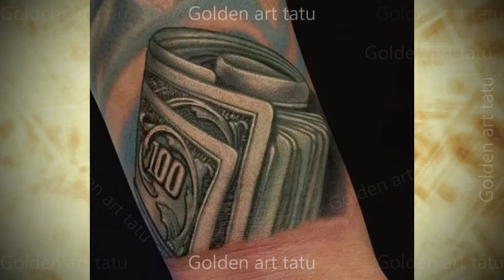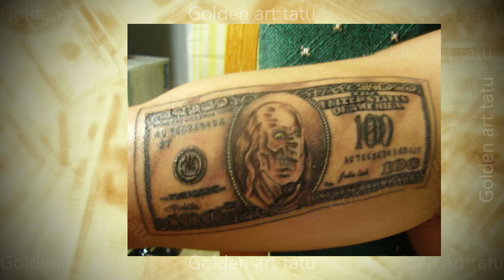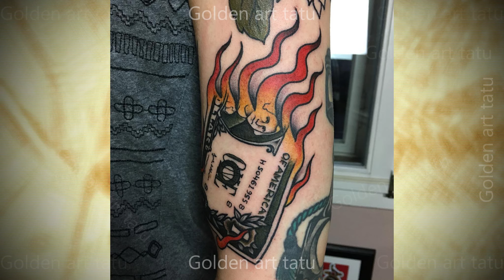ТАТУИРОВКА ДЕНЬГИ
Татуировка деньги встречается не таку уж часто. В качестве денежного талисмана чаще выбирают другие символы: подкову, клевер, жука скоробея и др. Эскиз татуировки деньги выполняют как в черно-белом, так и в цветном варианте, а наносят рисунок чаще всего на руку, грудь или ногу.
Человек испокон веков вынужден участвовать в борьбе за существование. Борьба эта лишь отчасти поддаётся оптимизации. Она во многом зависит от внешних обстоятельств, неподвластных нашему контролю. Поэтому люди продолжают уповать на чудо, совершая действия, призванные привлечь и удержать удачу.

В древности у всех народов существовали праздники плодородия, проходившие каждый год в одно и то же время. Могущественные боги и богини требовали регулярных, зачастую кровавых, жертвоприношений. Считалось, что при недостаточном поклонении эти божества были способны испортить урожай, наслав засуху или мор.

Благодаря развитию науки люди перестали бояться богов. Благодаря тому, что раскрывались истинные причины болезней и катаклизмов, становилось возможным их раннее предотвращение. Человеческая жизнь стала более размеренной, однако же, элемент случайности никуда не исчез!
Чтобы добиться благосостояния сегодня, нужно оказаться в нужное время в нужном месте. Ценители рисунков на теле полагают, что татуировка деньги способна принести своему владельцу удачу и материальное процветание. Человеку с такой татуировкой нужные люди будут попадаться на каждом шагу, он не упустит свой шанс! Связи обеспечат продвижение по карьерной лестнице и, в конечном итоге, этого мужчину ждёт богатство.
Итак, значение татуировки деньги заключается в привлечении удачи. Человек, который решается украсить своё тело изображением денег, скорее всего, психологически созрел для богатства. Этот рисунок поможет заявить всему миру о своих притязаниях. В нанесении татуировки присутствует архаичный мотив инициации - раньше намерение не имело под собой материальной основы, а теперь каждый может убедиться в его подлинности.
Такая татуировка становится своего рода визуализацией: человек постоянно держит в голове конечную цель - финансовое благополучие. По мере концентрации на намерении совершаются поступки, способствующие достижению результата. Татуировка деньги - это "задокументированное" на теле желание, опора для собственной уверенности. Такую татуировку выбирают смелые люди. В конце концов, разбогатеть хочется каждому, но не каждый способен в этом признаться.
И помните: какой бы ни был эскиз татуировки деньги - главное, чтобы он был уникальным